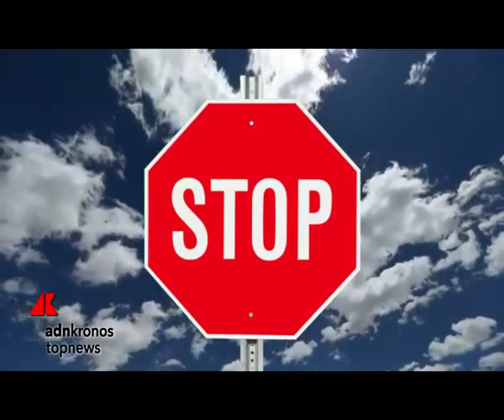Cookie e privacy, le risposte in un video del Garante...